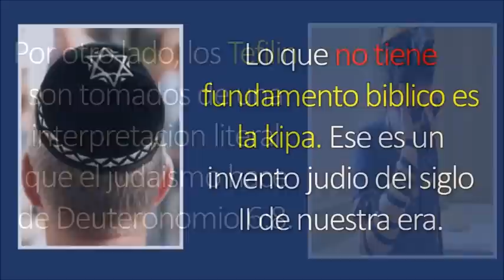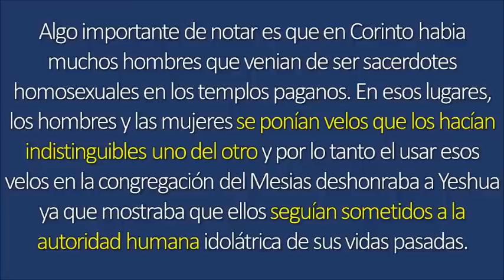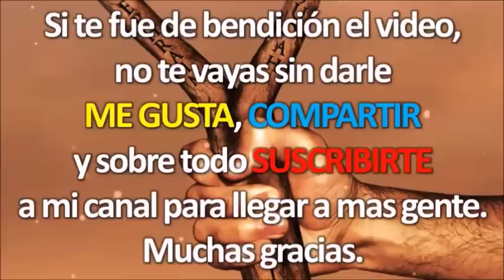Vestiduras Santas y la Cobertura de la Cabeza | Parashah 20.- Tetzaveh (Ordenarás)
Ensenanza por Eliud Emmanuel Díaz